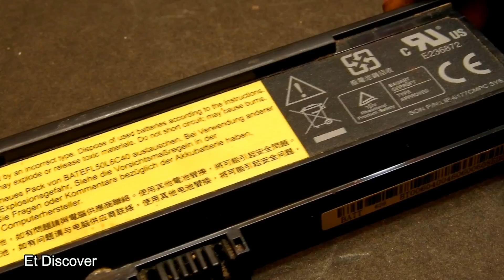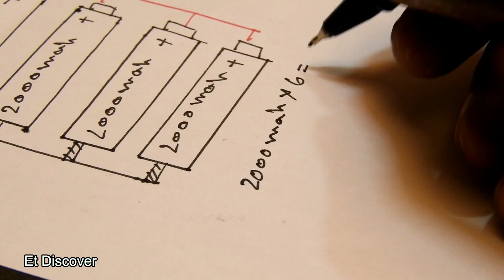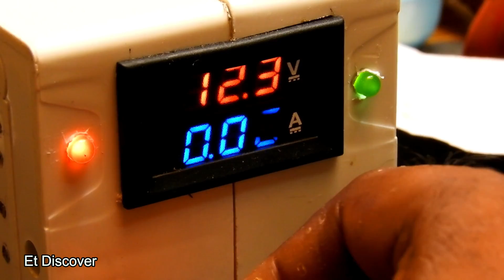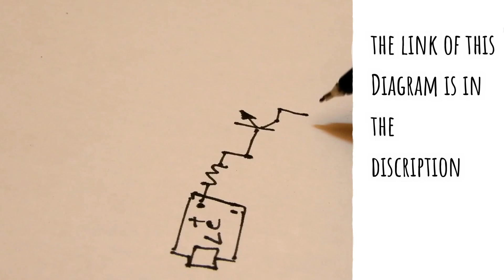How to Make 12000mAh Power bank_With Anti BLAST feature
Adjustable Booster buy link

(2) Li-ion lithium Battery Charging Module buy link

bd139 transistor
1k resistor
led
bc557 transistor
 usb socket